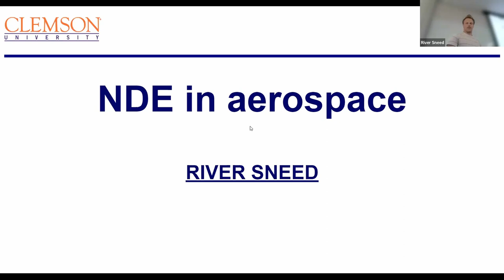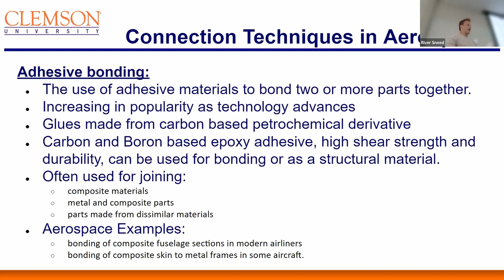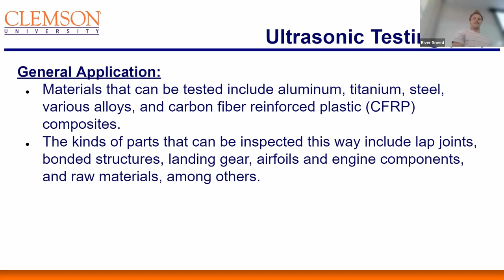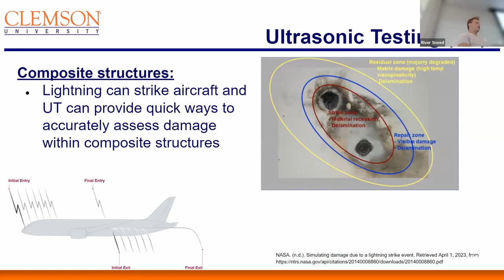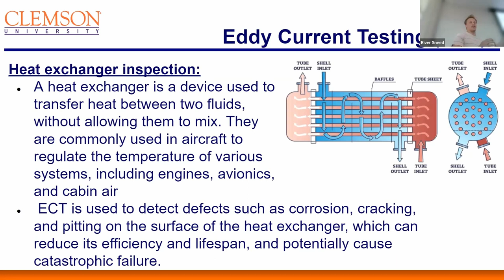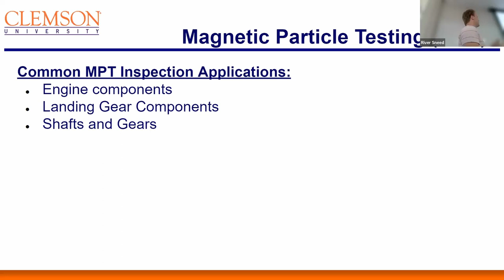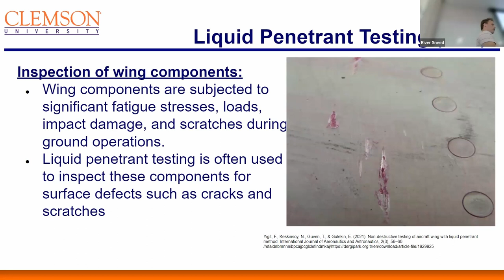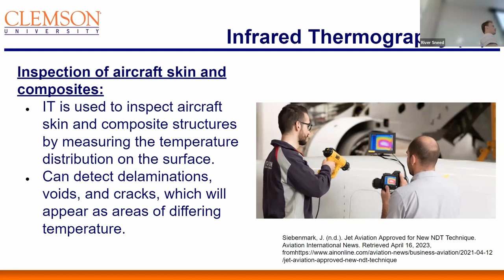Nondestructive Evaluation in The Aerospace Industry - River Sneed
Welcome to an enlightening lecture by River Sneed, a Master of Science student at Clemson University, as he delves into the wide-ranging applications of Non-Destructive Evaluation (NDE) in the aerospace industry. Gain valuable insights into how NDE techniques play a pivotal role in ensuring safety, reliability, and operational efficiency in aircraft manufacturing and maintenance processes.

During this engaging talk, River provides a comprehensive overview of various NDE methods employed within the aerospace sector. Explore the fascinating world of ultrasonic testing, radiography, eddy current testing, magnetic particle inspection, and thermography, amongst others, and discover how these techniques enable meticulous inspections without causing any harm to critical aerospace components. This lecture showcases how NDE methods can precisely identify defects, cracks, and structural anomalies, averting catastrophic failures and reducing maintenance costs.

Moreover, this lecture sheds light on the revolutionary impact of advanced technologies in the realm of NDE within the aerospace industry. River discusses various evaluation methods and their ability to enhance the accuracy and efficiency of aircraft maintenance and inspection practices.

The lecture offers a glimpse into the future of NDE, highlighting its potential to shape the aerospace industry's safety standards and operational practices. Whether you are an aerospace enthusiast, an aspiring engineer, or a seasoned industry professional, this lecture provides invaluable knowledge and deepens your understanding of the significant role played by NDE in aircraft manufacturing, maintenance, and overall safety.

Don't miss this opportunity to expand your horizons and explore the captivating applications of Non-Destructive Evaluation in the aerospace industry. Join River Sneed on this enlightening journey of discovery, innovation, and the limitless potential of NDE. Hit the play button now and embark on an exciting exploration of this critical field!